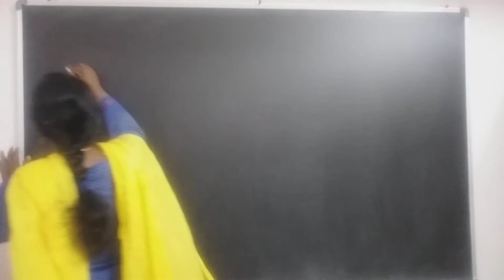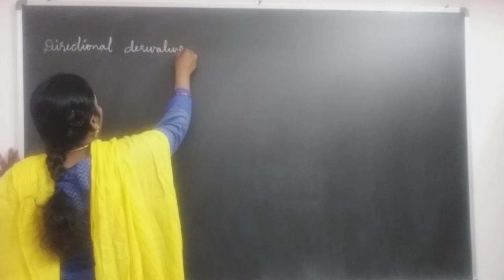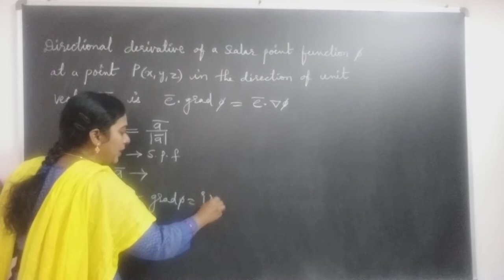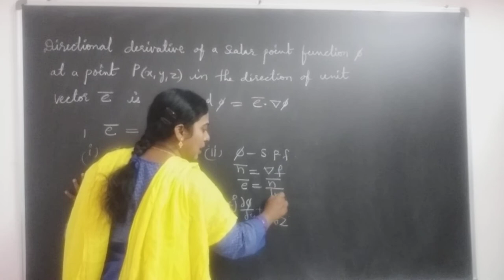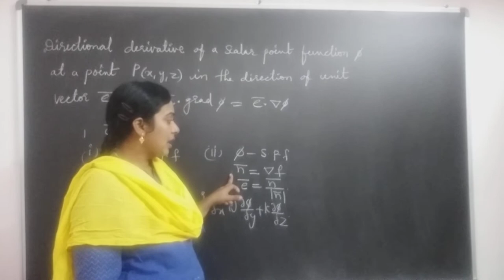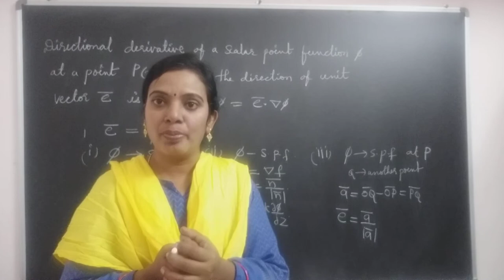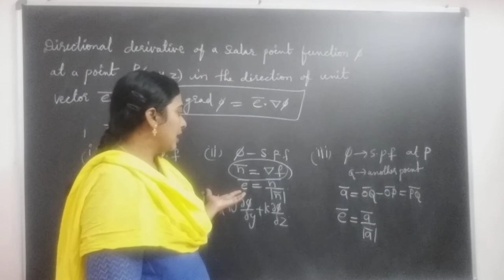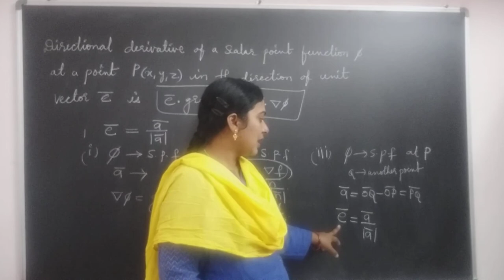JNTU B.Tech M2 Maths, B.sc Maths: Directional derivative of a scalar point function in the direction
JNTU B.Tech M2 Maths and B.sc Maths: Directional derivative of a scalar point function in the direction of unit vector. Types of Directional derivative.